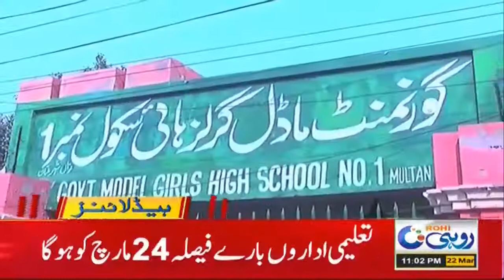11pm News Headline | 22 March 2021 | Rohi